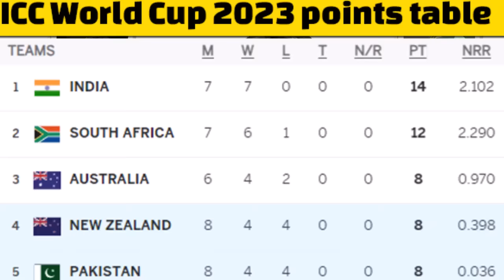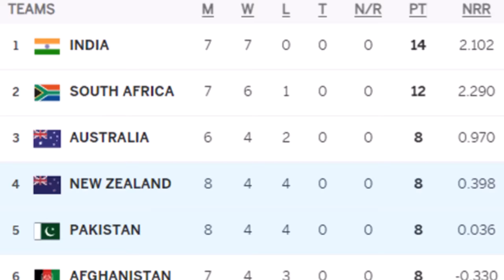Now Pakistan has to beat England by how much margin? | World Cup points table | Semifinal’s scenario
Video topics are:
Pakistan vs New Zealand World Cup 2023
Pakistan vs England world cup 2023
ICC World Cup 2023 schedule timetable
Pakistan cricket
Cricket
live cricket
cricket exchange
cricket exchange live
cricbuzz
Cricket live
Pakistan cricket
Cricket match
Akhtar Abbasi
Cricket news